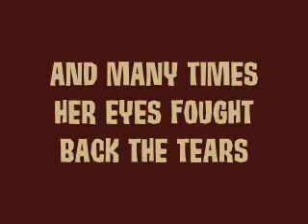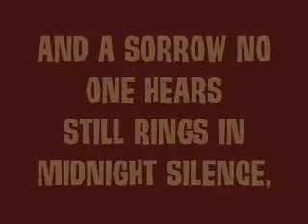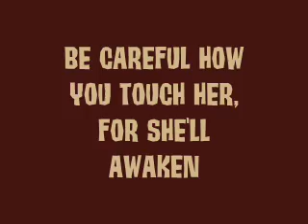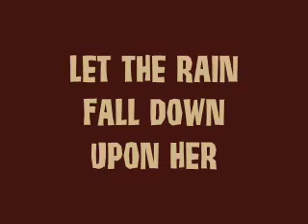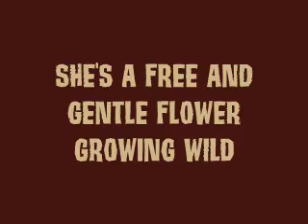Wildflower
One that has always meant a lot to me. 8)